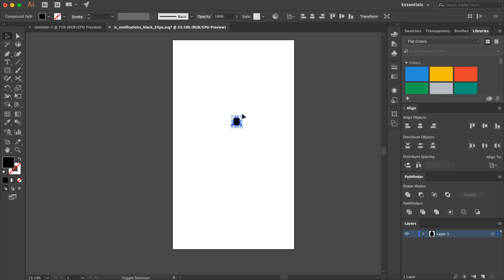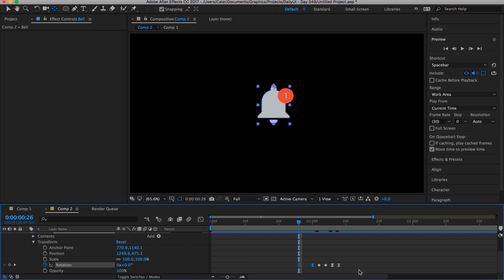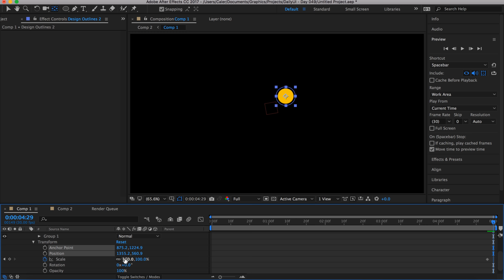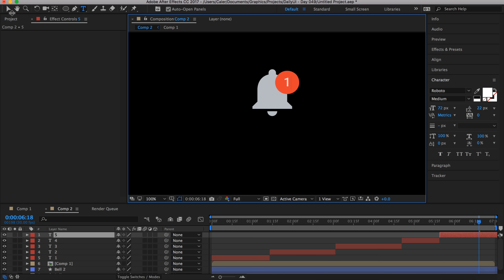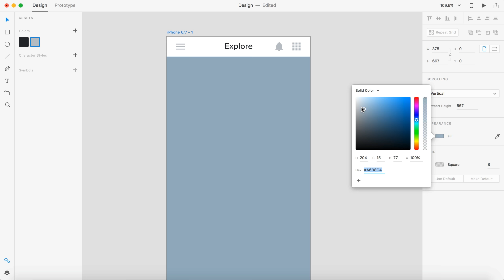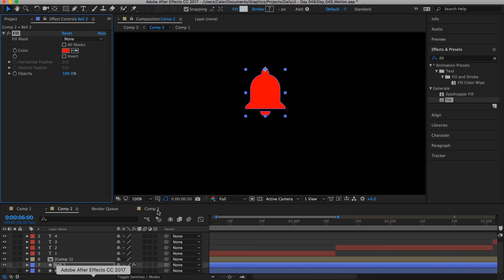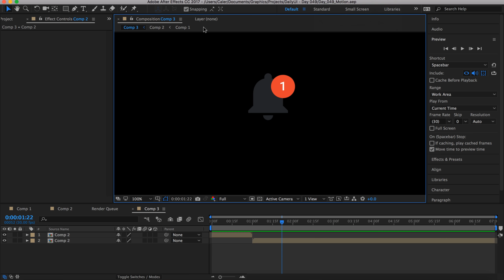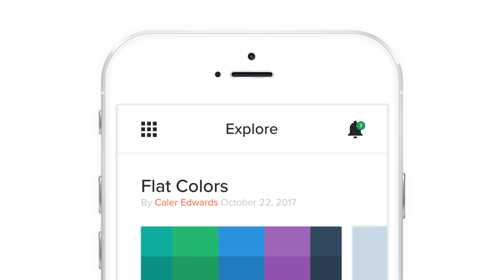Daily UI - Day 049 - Notification Icon Animation + App Design (Ai/Ae/Xd)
Today I started working out a notification icon animation idea in Illustrator and After effects. Once I was happy with the animation I designed an app that the icon would be animated in. For the presentation app I went with a blog posting app. After I finished the design in adobe experience design cc I imported it into after effects, placed it in a mock up and placed the bell icon animation on top of it. This was great practice for me in after effects working on motion UI Design. Hope you like the video ;D

What is Daily UI?
Daily UI sends you an email every week day of something to design. You must interpret the brief in your own way and create something awesome.